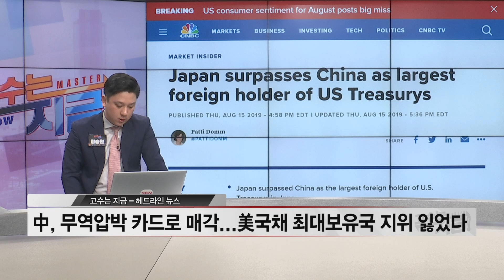[서울경제TV] CNBC “채권 시장, 글로벌 리세션 경고 신호 보내”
마스터의 글로벌 이슈
CNBC “채권 시장, 글로벌 리세션 경고 신호 보내”